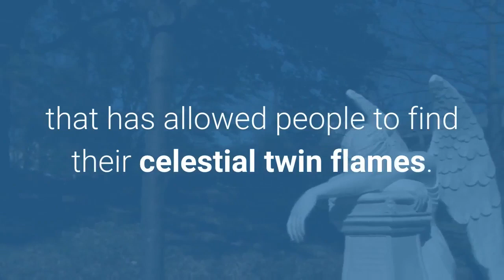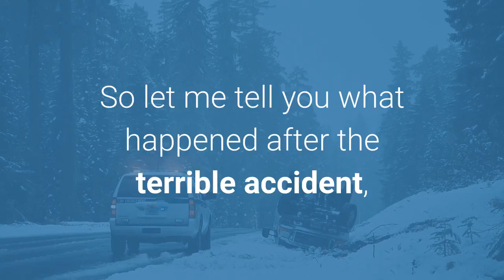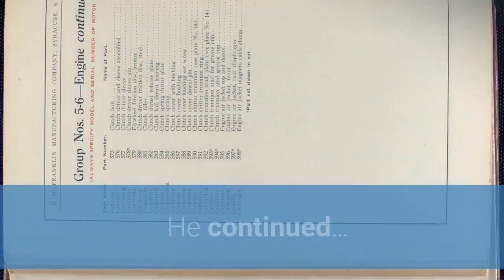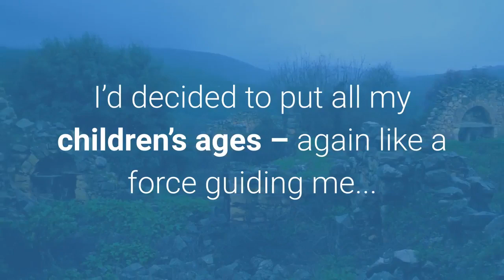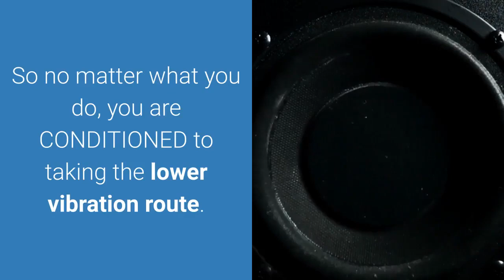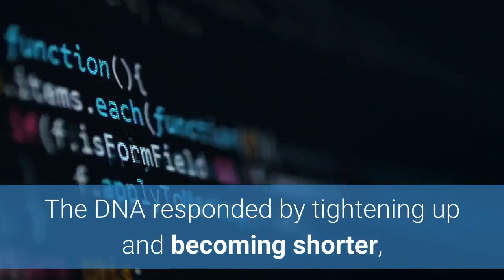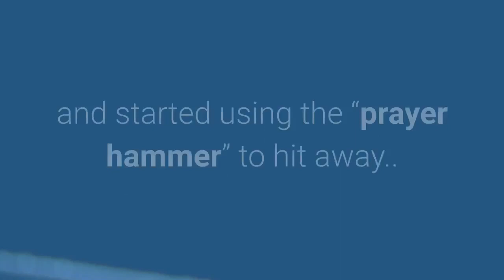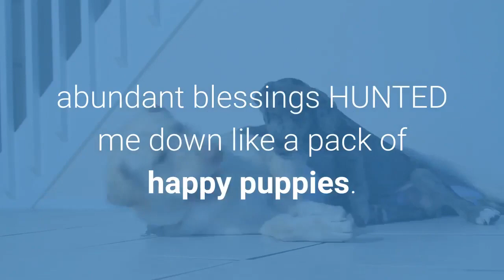7 Day Prayer Miracle Youtube Review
7 Day Prayer Miracle Amanda Ross

In this 7 Day Prayer Miracle Amanda Ross Review we see how this mix of legislation of destination, prayer and manifestation all meshed as part of this interesting price cut 7 Day Prayer Miracle download on Clickbank.

7 Day Prayer Miracle Amanda Ross - Prioritize your goals, as well as value the very best points in your life. If you're functioning towards certain ends, make certain to weigh its importance versus other responsibilities in your life. This will certainly enable you to create a sensible timeline for individual objectives as well as encourages self-confidence in your successes. Success will certainly taste a lot sweeter if you make your goals manageable!

7 Day Prayer Miracle Amanda Ross Testimonial - For those seeking to attain individual development on a spiritual degree, try a rapid to link to your body as well as your inner frame of mind. This can aid you conquer physical vices and also bring you closer to your physical self. Assuming you have no health and wellness problems (and also be sure to have a medical professional suggest initially), fasting is a great means to read more concerning yourself.

Download 7 Day Prayer Miracle 2019 - Things that might restrict your personal advancement primarily stem from a negative frame of mind. This prevents your ability to come to be extra and also obtain even more as a human in relation to your profession, finances, as well as your emotional and also physical states. If you restrict your ideas and also negligence all of the positive qualities about on your own, you will certainly not have the ability to move on with your growth.

7 Day Prayer Miracle Testimony - When somebody does something amazing or shows improvement, call them out on it! Our culture makes it progressively tough to recognize everybody for their progression and capacities. If your waiter or cashier was friendly and also mindful, make a special effort to call the business as well as pass along that details to their manager. Obtaining recognition, even for the smallest points, has the power to completely make a person's day.

Amanda Ross 7 Day Prayer Miracle Reviews - Toss out the negative inner dialogue. Did you make an ill-advised decision? Perhaps. Does this make you a risky person who deserves a mental whipping after each mistake? Certainly not. Try to find the wit, knowledge, and also expertise that can be gleaned from any one of your mistakes, whether they were significant or minor.

Many thanks for viewing this testimonial of 7 Day Prayer Miracle.